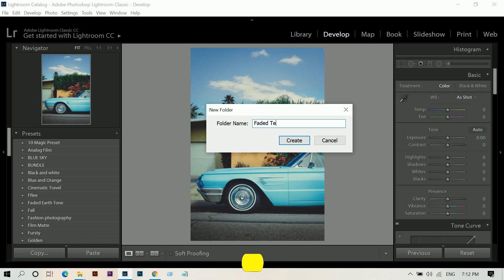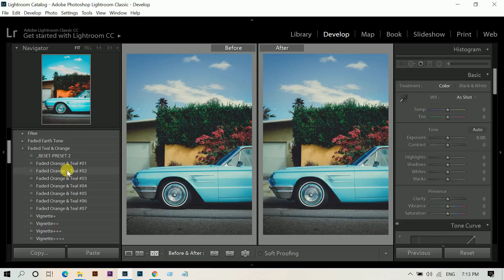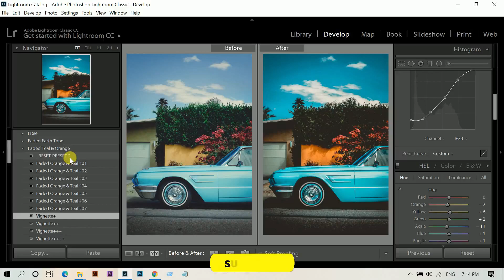Lightroom Color Grading Tutorial : FADED ORANGE & TEAL PRESET BUNDLE FREE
Hi, In this tutorial I am gonna show you how to create a faded orange and teal color grading in lightroom using presets. This will save you lots of time.